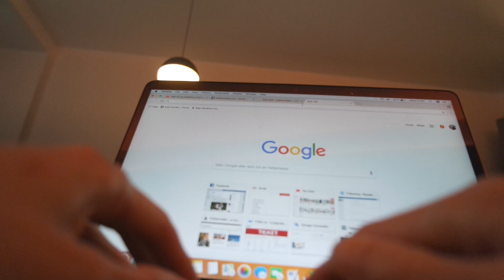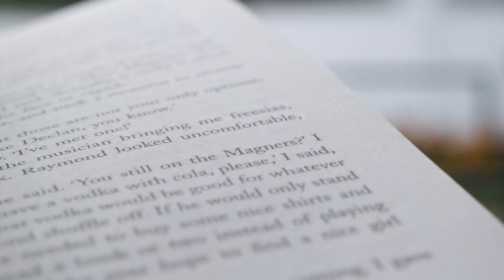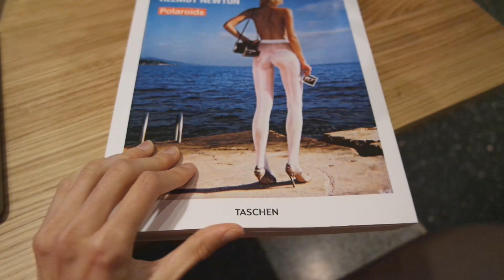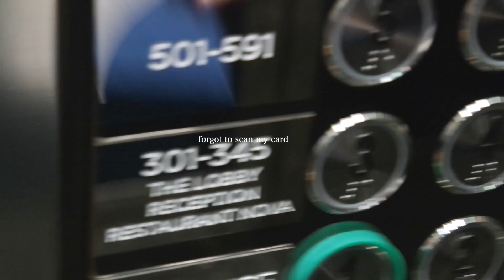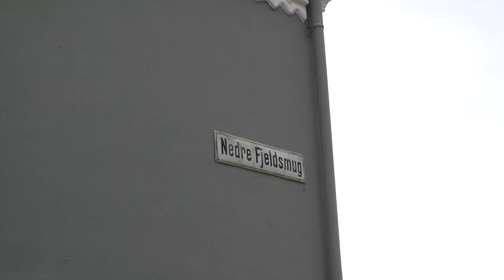late mornings at the hotel | Live Henriette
- late mornings at the hotel  -

Went to Bergen for a night and here is what happened those 24hrs. We stayed at the beautiful Hotel Norge.

Love, Live

Equipment used:
Samsung NX3300

Come say hello on Instagram!